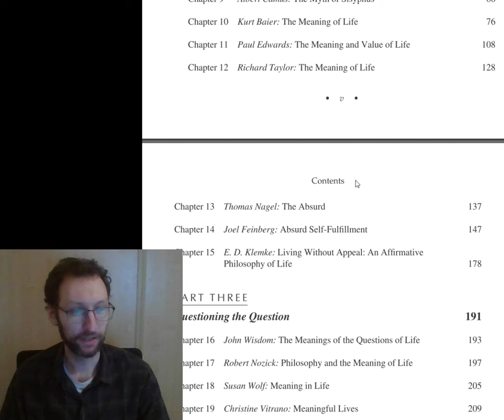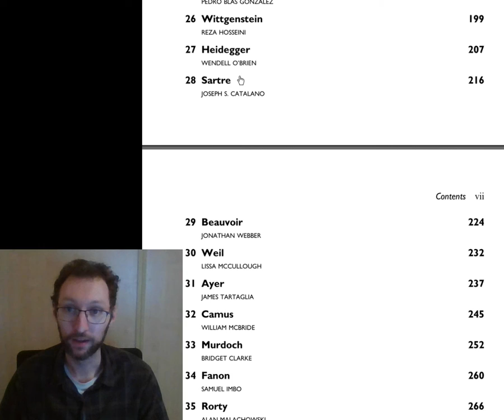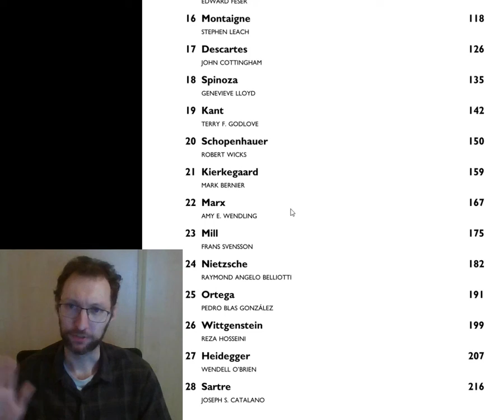PHI 1000 The Meaning of Life Introductory Lecture